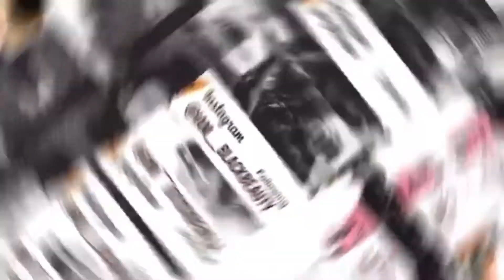I DON’T REALLY LOVE MYSELF!?!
In this video I will be having a heart to heart about loving yourself. We think we love ourselves but allow so much disrespect and pain.